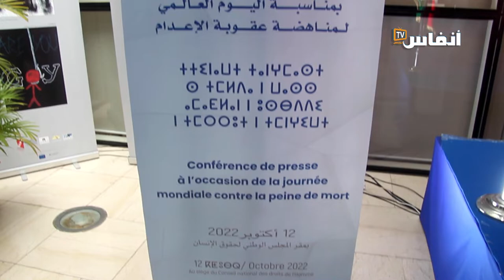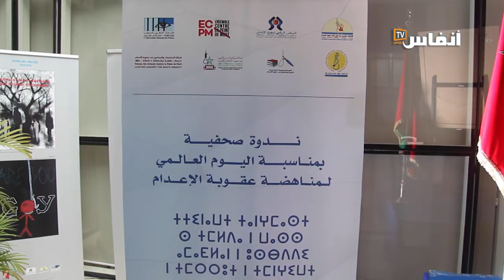العوني: لهذه الأسباب لابد من إلغاء عقوبة الإعدام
يدافع محمد العوني، رئيس منظمة حريات الإعلام والتعبير-حاتم، بشدة على إلغاء عقوبة الإعدام.  وفي هذا الفيديو ستتعرف على دفعات العوني من أجل إلغاء هذه العقوبة